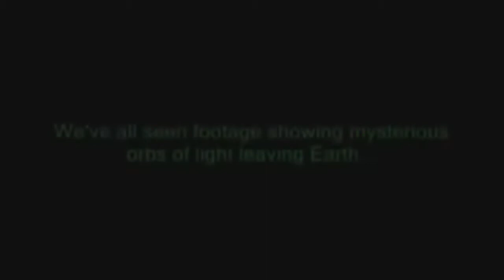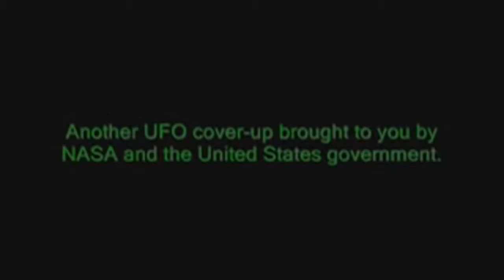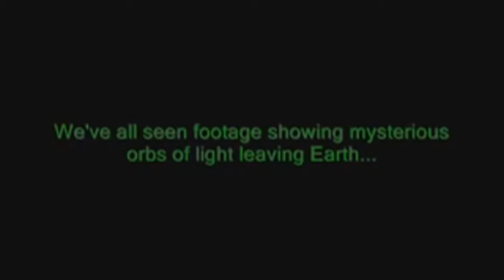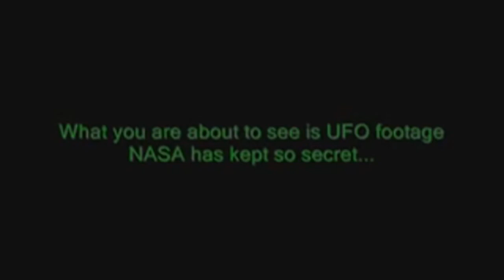It is a shock! — Mysterious fireball UFO 2017 seen in Kerala INDIA sky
Mysterious fireballUFO 2017 seen in KeralaINDIA sky. Mysterious fireball/UFO 2017 seen in Kerala(INDIA) sky. Explosive UFO Volcanic Activity! UFO Shock UFO 2017.